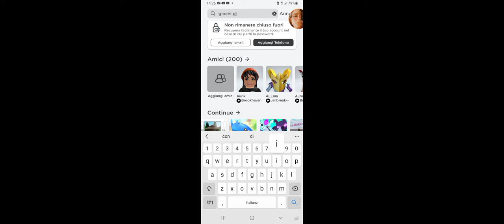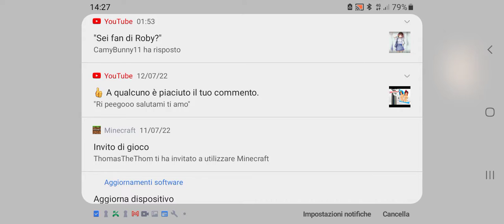volevo spiare missione fallita